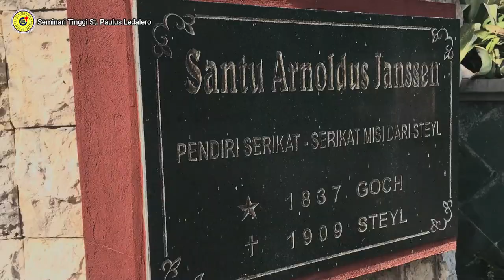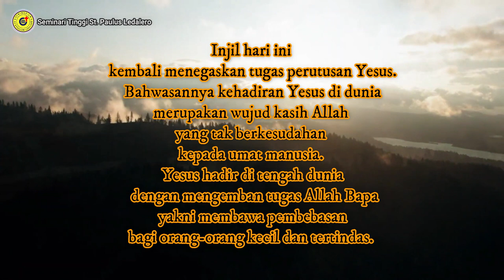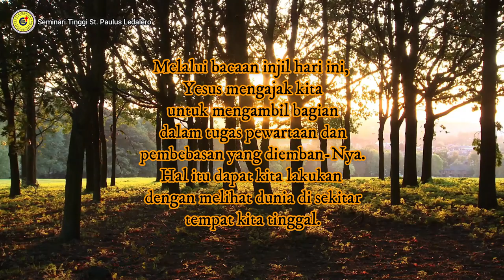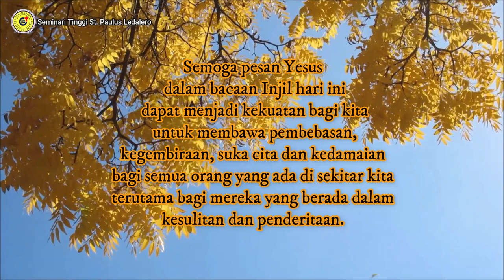KEHADIRAN YANG MEMBEBASKAN- (Kamis, 06 Januari 2022) Renungan Harian Frater Ledalero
Renungan : Fr. Fian Jampong, SVD
Pengisi Suara : Fr. Rio Ambasan, SVD